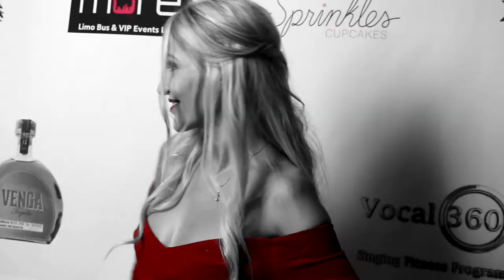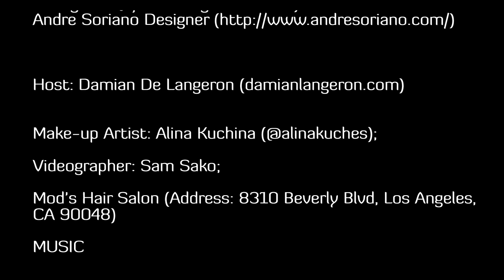Eva Navoloska in VIP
This is a promotional video of Eva Navoloska getting ready for a shoot in L A

Music Tonez & Re - C - Kyoto